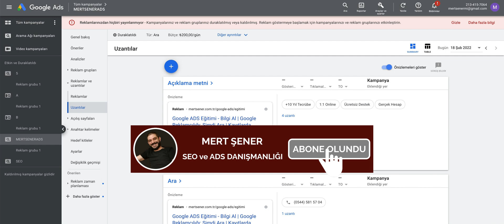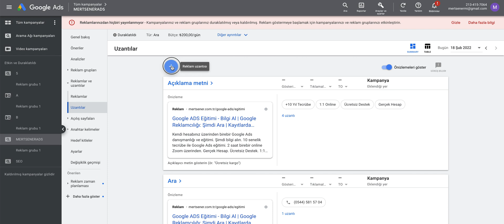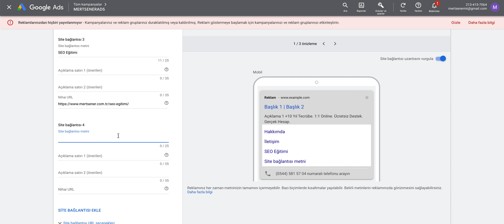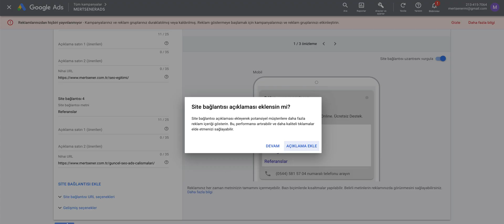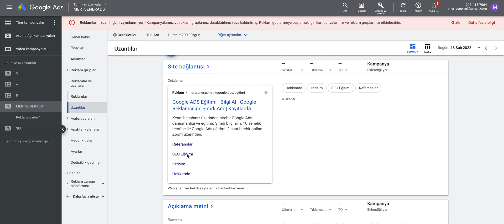Google ADS Site Bağlantı Uzantıları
Google ADS reklamlarında, reklam uzantılarından site bağlantısı uzantılarının kullanımı, faydası ve Google ana sayfada görünme şekli ile ilgili detaylara bu videodan ulaşabilirsiniz.

Bu videoda site bağlantısı uzantısını neden kullanmalısınız, site bağlantısı uzantısı ne işe yarar ve faydaları nelerdir gibi konuları öğrenebilirsiniz.